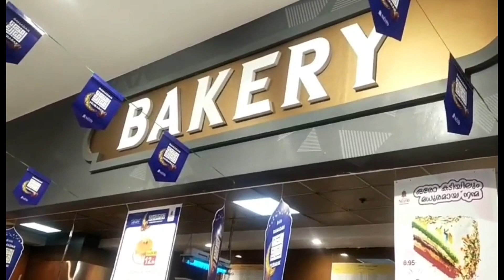Malik's 6th Birthday Celebration | Cake Cutting & Surprise Birthday Gift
Hello friends, through this channel we are planning to share videos of daily life of our family living in Saudi Arabia and India.